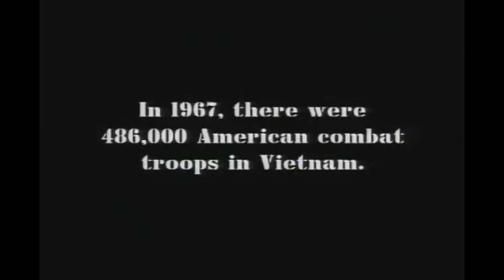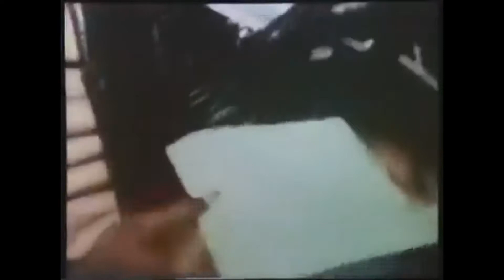GI ADDICTS The Forgotten Veterans & the Wars they faught for and then came home fighting for their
Why was Mr Trump not helping in the Vietnam war to help make America great. It's easy to send our kids to die just so he can look good.But none of his son's never served. And he is going to make America when we are already great. If Trump would tell his voters to eat s they would all run out and eat but not all of us are fools. OUR VETS ARE THE ONES THAT MAD AMERICA GREAT THEY DIE FOR IT. AND WHAT DID THE TRUMP FAMILY EVER DO FOR AMERICA NOT ONE THING THIS VIDEO IS FOR ALL OUR VETS.🇺🇸❤️🖤🧡💙💜💜💙💚💛🇺🇸🎗🎖🏅